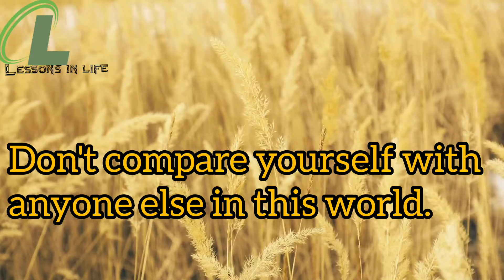Don't compere yourself you love yourself || motivated video || lessons in life || English motivation